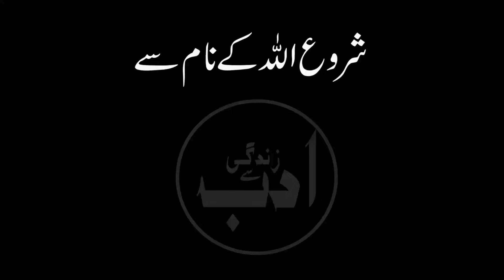Imam Ali AS Said About Sex Punishment||Zina Karne Wala Ye Video Zarur Dekhein||Boyfriend| Girlfriend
Hazrat Imam Ali as Zina karne Wala Ye Video Zarur Dekhe | Adab Se Zindagi | Boyfriend | Girlfriend Dost